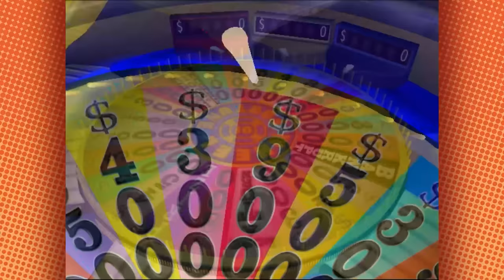Dan FINALLY tries out being player 1 | Wheel of Fortune [2]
We're turning our winnings into crypto.